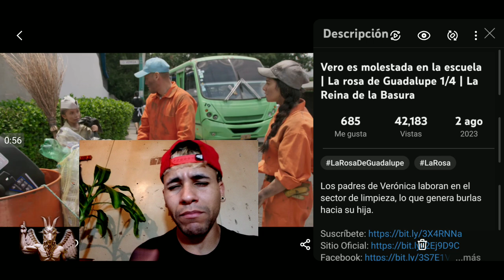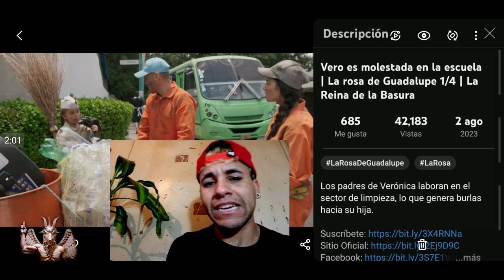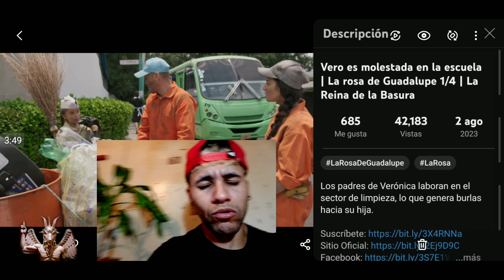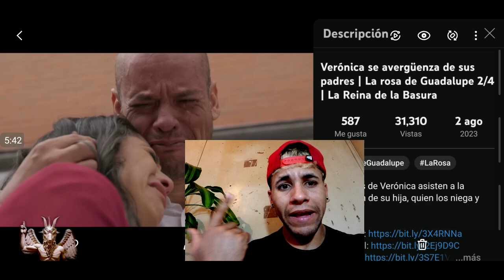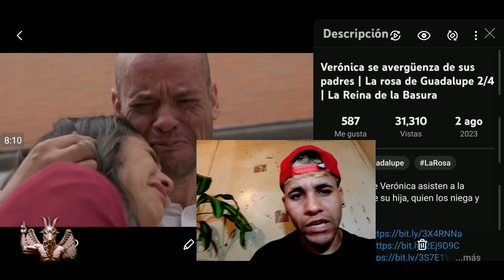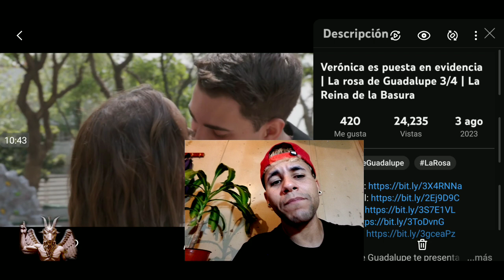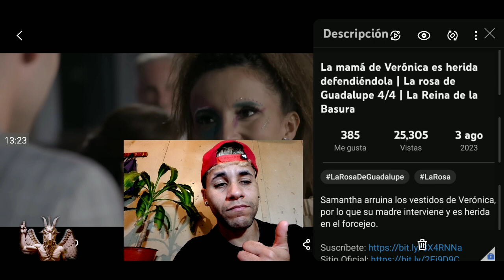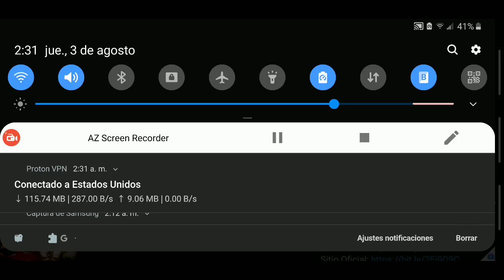la rosa de guadalupe la reina de la basura parte 1 y parte 2 capitulo completo